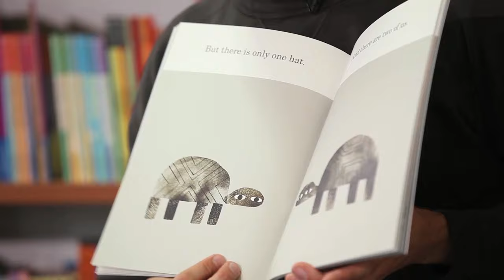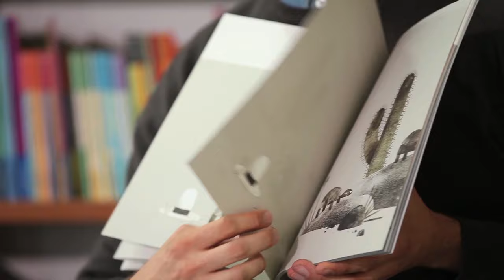Jon Klassen reads from We Found a Hat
Hold on to your hats for the conclusion of the celebrated hat trilogy by Kate Greenaway-winning illustrator Jon Klassen, who gives his deadpan finale a surprising new twist. Listen to Jon Klassen read from from We Found a Hat

Two turtles have found a hat. The hat looks good on both of them. But there are two turtles. And there is only one hat. . . . Evoking hilarity and sympathy, the shifting eyes tell the tale in this brilliantly paced story in three parts, highlighting Jon Klassen’s visual comedy and deceptive simplicity. The delicious buildup takes an unexpected turn that is sure to please loyal fans and newcomers alike.